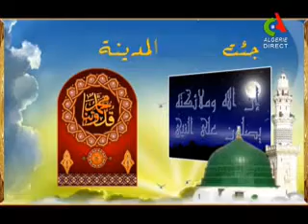Avis religieux sur canal alg spécial Mawlid Nabawi Le 11 12 2016 Djouhri Megari